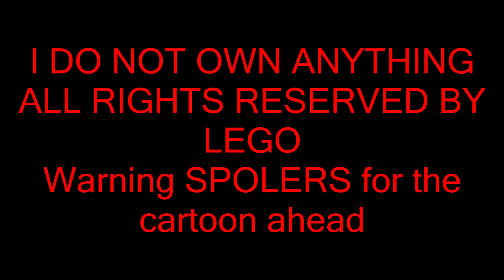Lego Ninjago|The Movie|Reaction Video